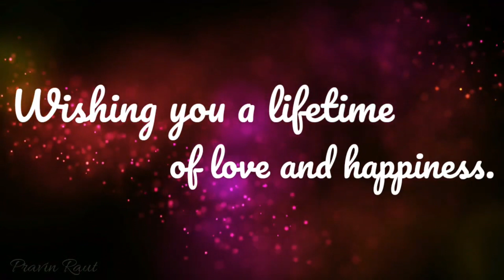Akshay Weds Ragini ( Part-2)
Song: Mehendi Ka Ranngg Music : Himesh Reshammiya Lyrics By : Shabbir Ahmed Singer: Nihal Tauro & Sayli Kamble Music Programmer’s: Suhas Parab, Subhash Parab, Priyesh Vakil & Barzin Contractor. Mixed and Mastered: Salman Shaikh at HR Musik Studio Assistant Mixing Engineer: Anudutt Shamain Acoustic Guitar: Deepak Sinha. Shehnai: Yogesh More
Album : U U Yeah Song : U U Yeah Singer : Daler Mehndi Composer : Daler Mehndi Lyricist : Daler Mehndi Music Arranged by : Raju Shankar Recorded at : Studio Krishna, Mumbai. Label : DRecords
Song: Meri Zindagi Hai Tu Singer: Rochak Kohli Ft. Jubin Nautiyal and Neeti Mohan Music: Rochak Kohli Lyricist: Manoj Muntashir Production, Mix and Master: Aditya Dev Original Artist: Ustad Nusrat Fateh Ali Khan Sahab Original Lyrics: Nasir Kazmi Choreographer: Adil Shaikh Music Label : T-series
🎧 Song Credits: Song: Pyar Ho Gaya (Official) Starring: Tiger Shroff and Tara Sutaria Singer: Prince Pratap Music: Prince Pratap Mix/Master: Prince Pratap Production Compose/Lyrics: Avinash Pandit Label: Music World Published by: ARJ Team Entertainment
Watch more Bollywood videos and movies starring your favourite celebrities like Amitabh Bachchan, Raj Kapoor, Dharmendra, Zeenat Aman, Vidya Balan, Govinda, Salman Khan and many more, only Your One Stop Destination For All The Latest Videos Subscribe Now!
Check out the hindi romantic song Milan Abhi Aadha Adhura from the superhit romantic musical movie Vivah starring Shahid Kapoor & Amrita Rao. Directed by Sooraj Barjatya. Music by Ravindra Jain. This song is sung by Udit Narayan & Shreya Ghoshal.
FUGA, Zeemusiccompany (on behalf of 北京環鷹時代文化傳媒有限公司); LatinAutorPerf, Broma 16, Abramus Digital, ASCAP, Zee Music Publishing, Audiam (Publishing), and 11 Music Rights Societies
SHOW LESS
Dilbaro is a song that perfectly sums up how precious a Father-Daughter relation is! Movie - Raazi Singers - Harshdeep Kaur, Vibha Saraf & Shankar Mahadevan Chorus - Ravi Mishra & Arshad Mohammed Music Composer - Shankar Ehsaan Loy Lyrics - Gulzar Rabab/Dotara - Tapas Roy Esraj - Arshad Khan Live Rhythm & Percussion Conducted by Dipesh Varma Percussions Performed by Dipesh Varma & Satyajit Jamsandekar
Listen ad-free with YouTube Premium
Song
Dilbaro Full Video Raazi
LatinAutorPerf, ASCAP, Abramus Digital, and 7 Music Rights Societies